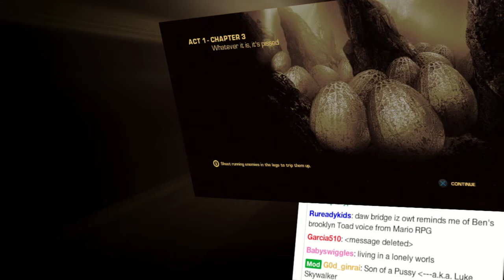Bulletstorm is Awesome - Part 6(Source)